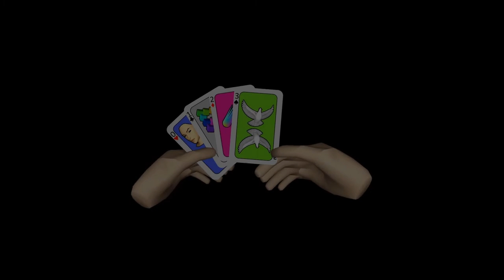Blank Banshee Mixtape [Trailer]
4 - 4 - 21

♫ B:/Hidden/Reality